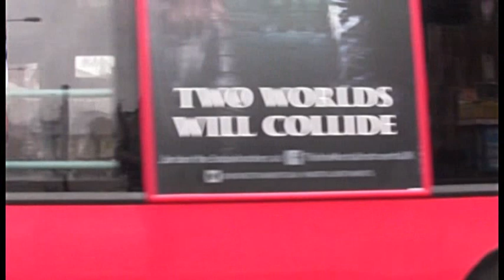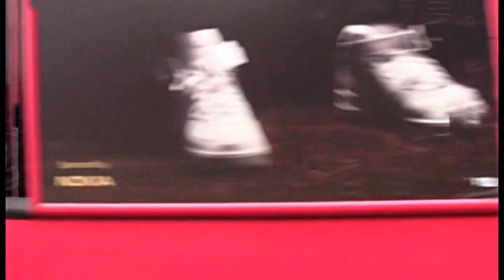BUSFLIX 060 West London August 2013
Hounslow - Hatton Cross  - Heathrow Central - Terminal 5 - Uxbridge

Features buses from London United, Metroline, Abellio, National Express, First Beeline, British Airways, Menzies, Carousel & TGM.